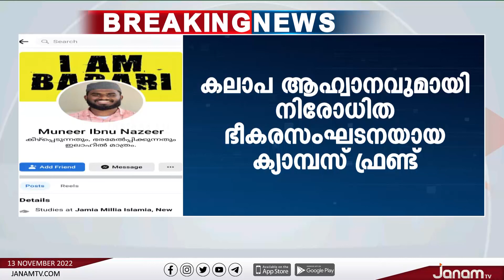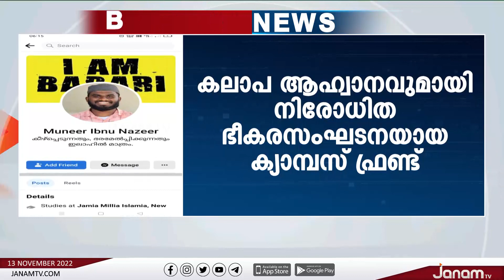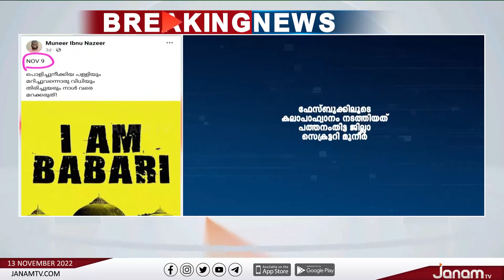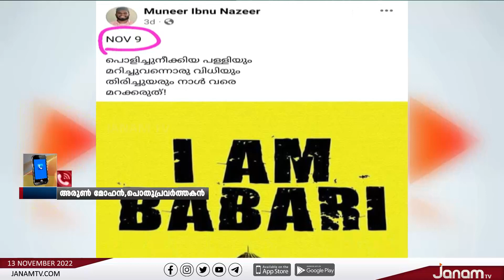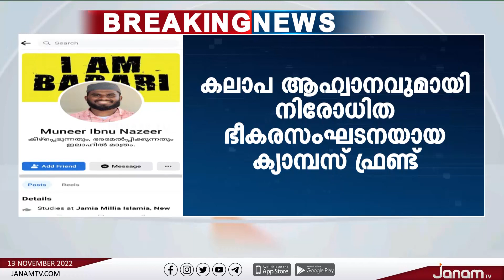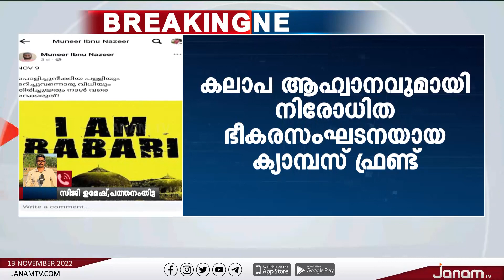'ബാബറി വീണ്ടെടുക്കും'; കലാപാഹ്വനവുമായി ക്യാമ്പസ് ഫ്രണ്ട് ഭീകരന്‍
NEWS ANCHOR : K P SURESHKUMAR